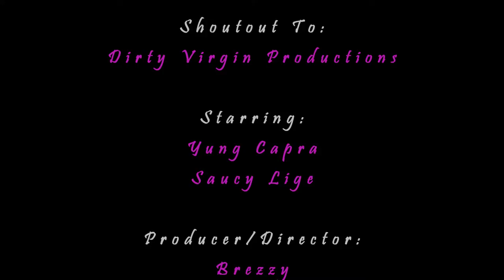AYE | YUNG CAPRA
TBG SHIT. Dirty Virgin Productions.